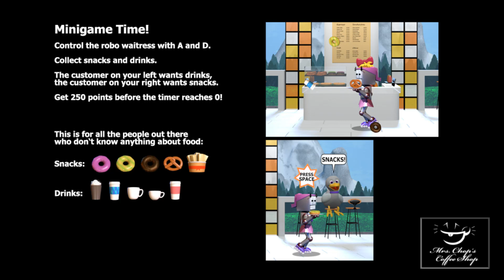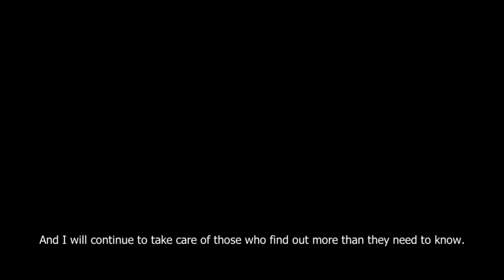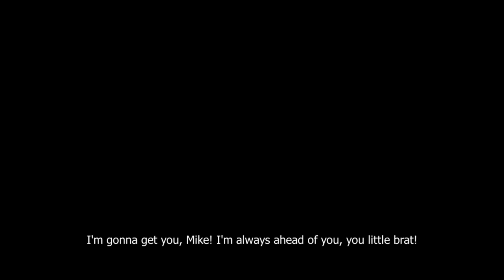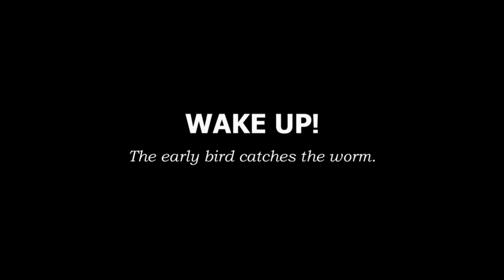TYKE & SONS LUMBER CO | NIGHT 2 | NOCHE 2 | FNAF FAN GAME 2019